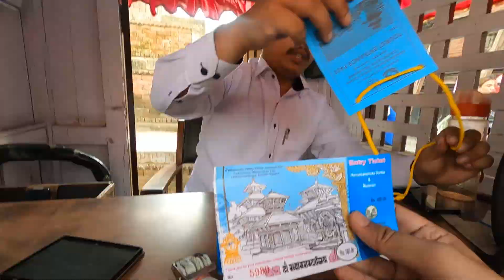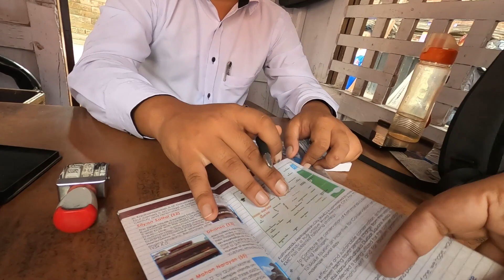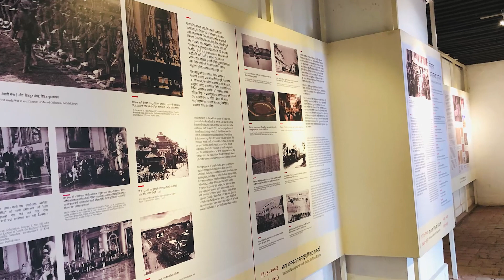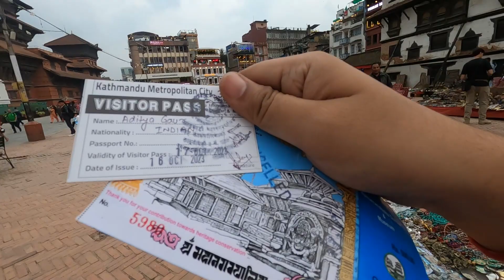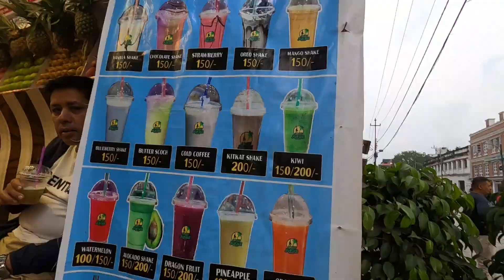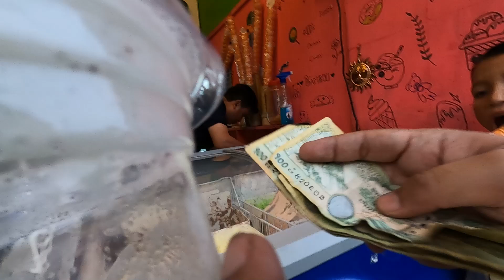Durbar Square Kathmandu Nepal - Is it worth going ??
My search for the best quality Kukri (Khukhri) in Kathmandu turns out the a great expedition:-

Witnessing the damaged building Due to Earthquake in Nepal , watching them closely finding out the souvenirs that I can buy from Kathmandu  Durbar Square.

Embracing the Traditional Nepali Culture , Sculptures , Old Temples of Nepal and People of Nepal.

I must say people are very friendly and helpful.

My first impression of Nepal.

Things you can buy and where to from NEPAL.